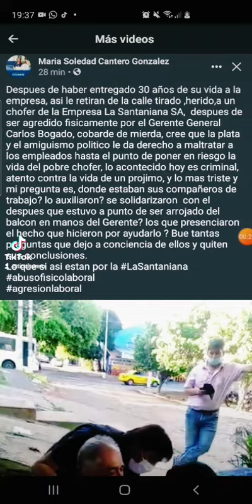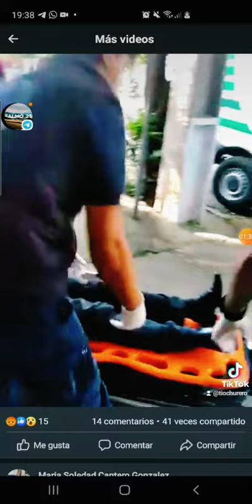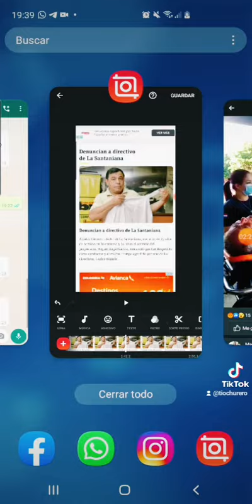Denuncia de agresión contra gerente de La Santaniana.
Habría golpeado a chófer de la empresa.